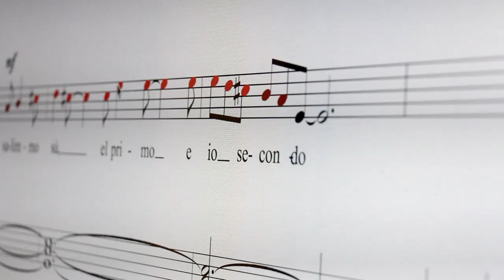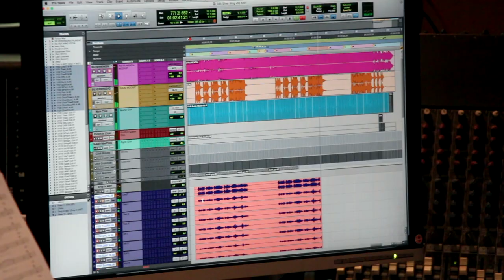Working with Demo Singers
In this short video, I talk about the importance of actually trying out your vocal parts with real singers before you hit the studio.

Featured in this video is Ernest Harrison, music director of the Gay Men's Chorus of Los Angeles.  Also shown is footage of the Royal Philharmonic Orchestra and Pene Pati recording 'The Fall'.

This video was originally released as exclusive behind-the-scenes content for the Kickstarter community for "To Shiver the Sky".

Video Direction/Production: Gabriel Majou